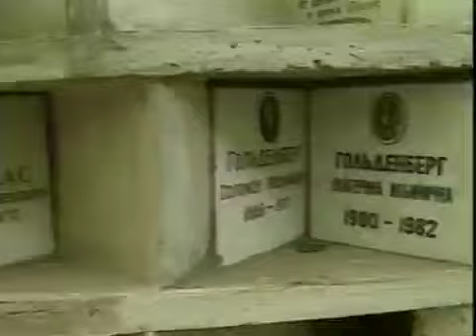НОМ - "И сказал Бог", 1995.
И сказал Бог:
"Креста не носише, лоба не крестише,
Храмы телеграфный столб кому,
От диавола не отрекохся -
Не есьм тот масштаба религиозного.
Паки жити лет до ста восьмидесяти надобно,
И райские кущи,
Плодами, шербетом и салом наполненные,
Будут тому наградою.

Ешь, ешь соль, давай!"